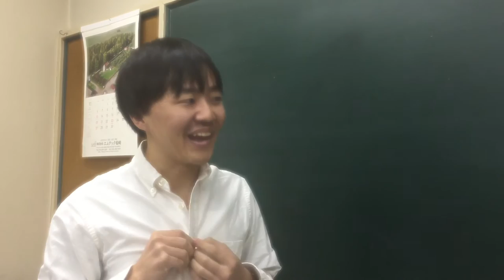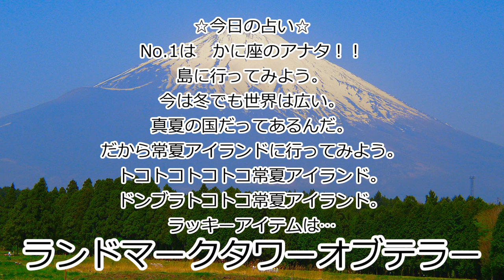＝妄想デート＝11月29日【 いい服の日 】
いい服、見せてあげるよ。

twitterはこちら！

≪CANDYROPEとは≫
でも1000万何とかして今年中に手にするよ！！
そのためにまずはLINEスタンプ作ったよ！！
あ！！毎日24時に記念日動画配信中！！